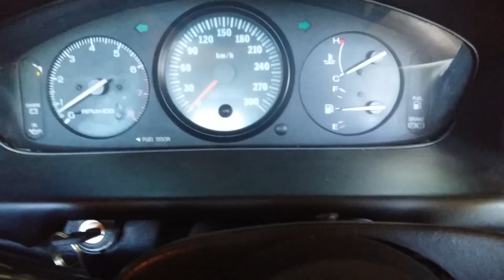Feeding Baby BrushTail Possum By Hand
Both the common brushtail possum and RingTail Possum are Australian marsupials. It lives in a variety of habitats and eats a variety of leaves of both native and introduced plants, as well as flowers, fruits and sap. This possum also consumes a special type of faeces that is produced during the daytime when it is resting in a nest. Feeding Baby Brush Tail Possum By Hand. Follow-up to my baby ring tail possum Surprised Woken Up video, PROVING beyond doubt that it IS indeed ALIVE!

The common ringtail possum weighs between 550 and 1100 g and is approximately 30–35 cm long when grown (excluding the tail, which is roughly the same length again). It has grey or black fur with white patches behind the eyes and usually a cream coloured belly. It has a long prehensile tail which normally displays a distinctive white tip over 25% of its length. The back feet are syndactyl which helps it to climb.

The common ringtail possum ranges on the east coast of Australia, as well as Tasmania and a part of southwestern Australia. They generally live in temperate and tropical environments and are rare in drier environments. Ringtail possums prefer forests of dense brush, particularly eucalyptus forests. The common ringtail possum and its relatives occupy a range of niches similar to those of lemurs, monkeys, squirrels, and bushbabies in similar forests on other continents. It is less prolific and less widespread than the common brushtail possum.

Behaviour
The common ringtail possum is nocturnal and well adapted to arboreal life. It relies on its prehensile tail and rarely descends to the ground. When foraging, ringtail possums prefer young leaves over old ones. What distinguishes the digestive system of the common ringtail possum from that of the koala and the greater glider is the caecal content transfers directly back to the stomach. Because of this, the ringtail possum is able to gain more protein. This is also done by lagomorphs like rabbits and pikas.

Nesting
Common ringtail possums live a gregarious lifestyle which centres on their communal nests, also called dreys. Ringtail possums build nests from tree branches and occasionally use tree hollows. A communal nest is made up of an adult female and an adult male, their dependant offspring and immature offspring of the previous year. A group of ringtail possums may build several dreys at different sites.

Reproduction and growth
As a marsupial, the common ringtail possum carries its young in a pouch, where it develops. Depending on the area, the mating season can take place anywhere between April and December. The majority of the young are born between May and July. The oestrous cycle of ringtail possum lasts 28 days. It is both polyoestrous and polyovular. If a female prematurely loses her litter, she can return to oestrous and produce a second litter in October as a replacement if conditions are right. The average litter is two, although there are very occasionally triplets. Common ringtail possum young tend to grow relatively slowly due to dilute milk with low lipid levels that is provided to the young. As with other marsupials, the common ringtail possum's milk changes through lactation. During the second phase of lactation, more solid foods are eaten, especially when the young first emerges from the pouch. During this time, the concentration of carbohydrates fall, while those of proteins and lipids reach their highest. The long lactation of the ringtail possums may give the young more time to learn skills in the communal nest as well as to climb and forage in the trees.